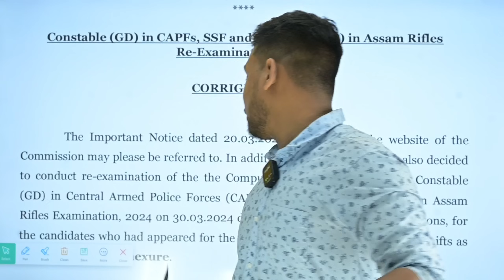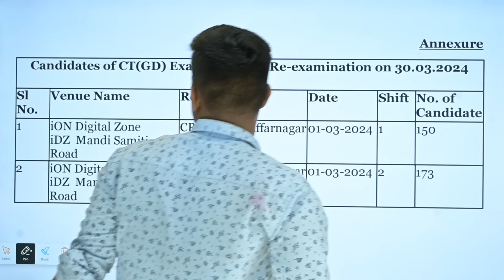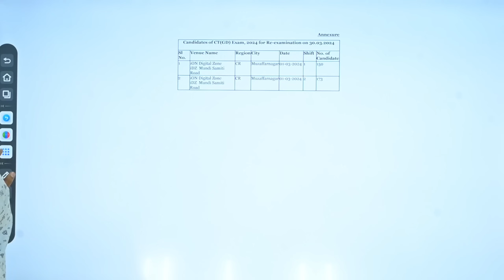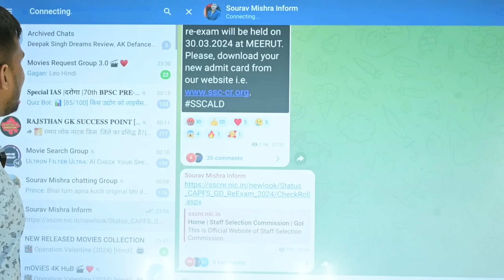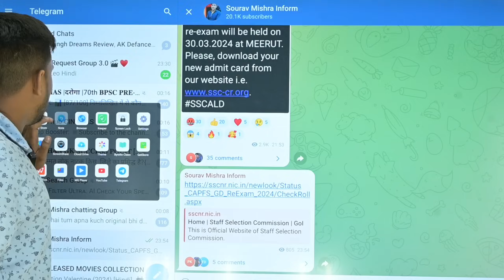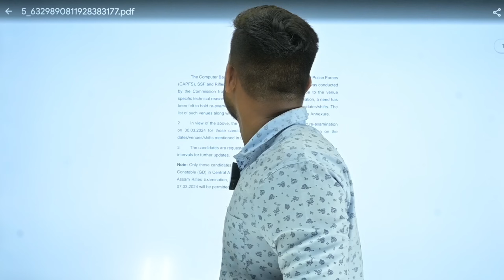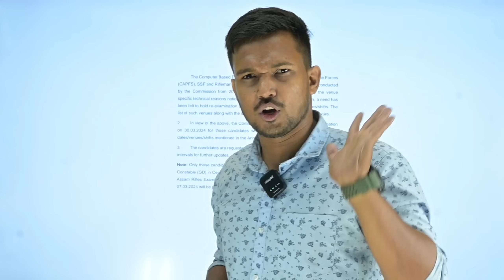SSC GD 2024 Corrigendum Exam Cancel 2 List जारी 2024 SSC GD 2024 SSC GD Cut OffF 2024